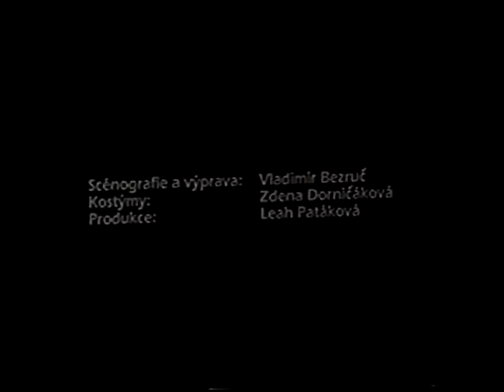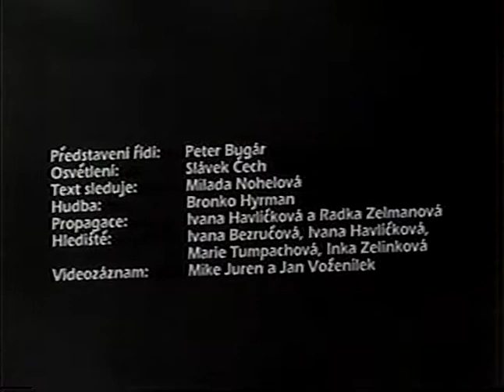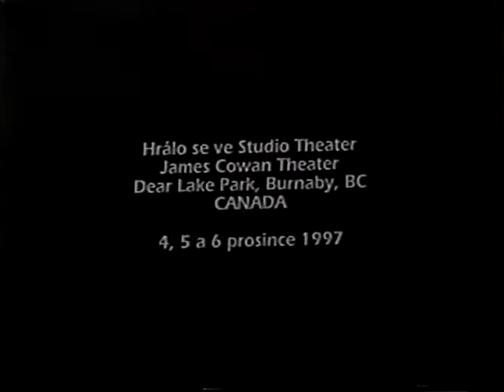A. Goldflam: T.zv. sci-fi (Katastrofická groteska), 1997 (DVD_V06)